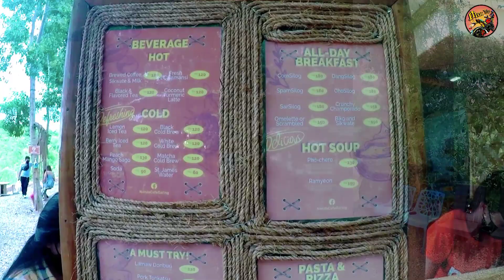Nanda Cafe l Consolacion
One of the nearest mountain cafes with an overlooking panoramic views.